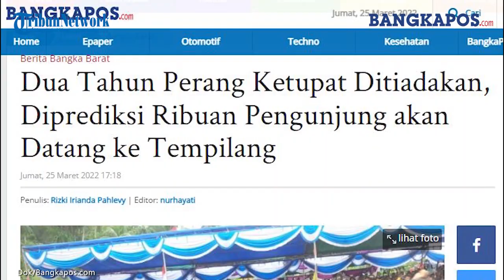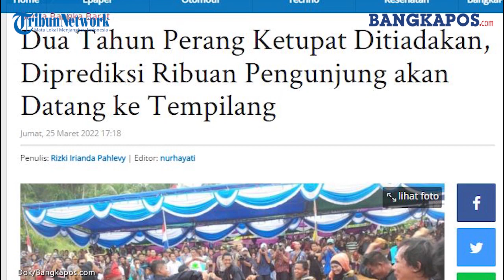Pesta Adat Perang Ketupat, Diprediksi Ribuan Pengunjung akan Datang ke Tempilang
Kabar gembira kini datang dari sektor wisata dan budaya Kabupaten Bangka Barat, dengan akan kembali terselenggaranya tradisi Pesta Adat Perang Ketupat yang penyelenggaraannya sempat ditiadakan selama dua tahun akibat Covid-19.

Namun kini pada Minggu (27/03/2022) sekitar pukul 09.00 WIB, pesta adat Perang Ketupat yang masuk dalam tradisi ruwahan akan dilaksanakan di Pantai Pasir Kuning, Kecamatan Tempilang, Kabupaten Bangka Barat.

Sebelumnya diketahui untuk pesta adat Perang Ketupat sudah ditetapkan sebagai warisan budaya tak benda Indonesia oleh kemendikbud pada 2014 lalu.